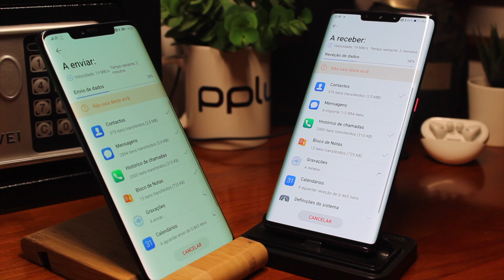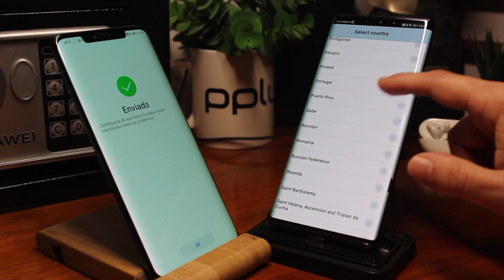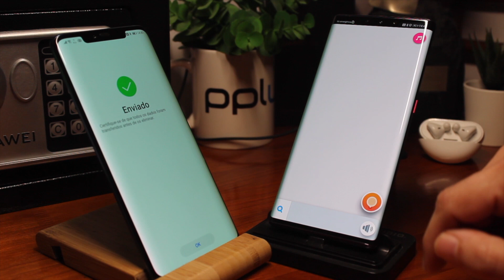Veja como migrar as suas apps para um novo smartphone Huawei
Veja como é simples migrar as apps do seu smartphone atual para um novo smartpone Huawei